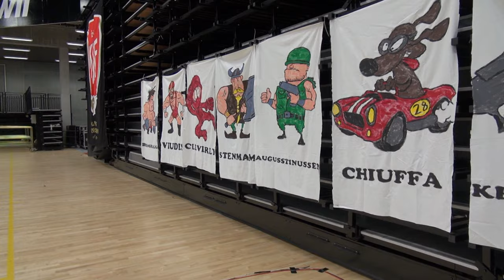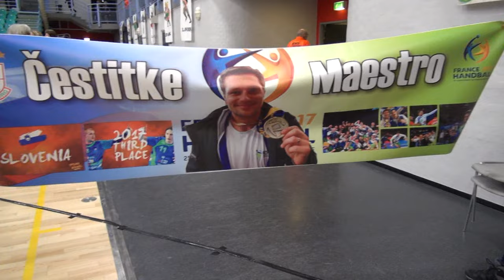11.02.2017 Spiel- und Reisebericht SC Magdeburg vs. KIF Kolding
Am 11. Februar 2017 startete der SC Magdeburg in die Gruppenphase des diesjährigen EHF-Pokalwettbewerbes. SCM-TV war für Euch in Kolding dabei.